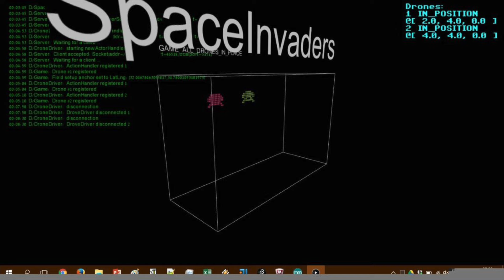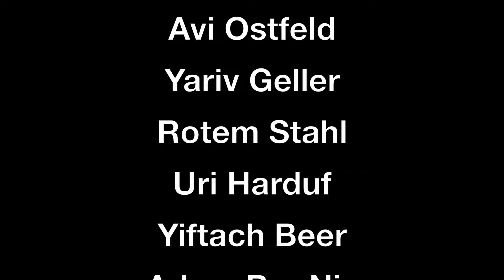SpacedOut - The Making of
This video is about SpaceOdyssey - The Making of